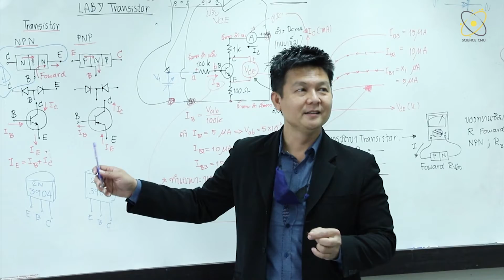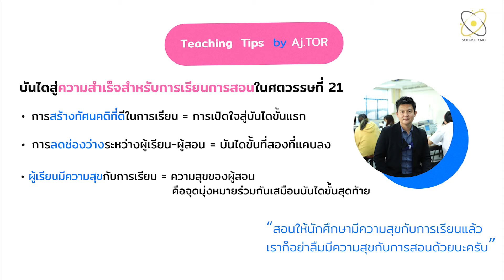SCI CMU STAR TEACHER : Teaching Tips by Aj.TOR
วิทยาศาสตร์ วิชาที่ใครๆ ต่างก็บอกเป็นเสียงเดียวกันว่า “ยาก” ในฐานะผู้สอน จะมีเทคนิค หรือวิธีการอะไรที่ทำให้นักศึกษาเปิดใจเรียนรู้สิ่งที่ยากนี้
อาจารย์ต่อ อาจารย์ประจำภาควิชาฟิสิกส์และวัสดุศาสตร์ คณะวิทยาศาสตร์ มช. จะมาแบ่งปันแนวทางการสอน จากประสบการณ์สอนในคลาสใหญ่ๆ กว่า 10 ปี ที่อาจารย์บอกว่า “เป็น 10 ปี ไม่เคยหยุดเรียนรู้ไปพร้อมๆ กับนักศึกษา” และยกให้นักศึกษา “เป็นคนสำคัญเสมอ”